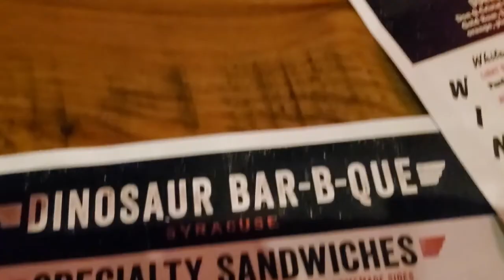Cuse Vlog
Highlights: Green Lakes and Dino's BBQ
The drive back home from Dino's
The Liquor Store